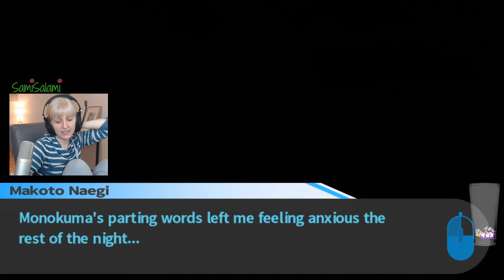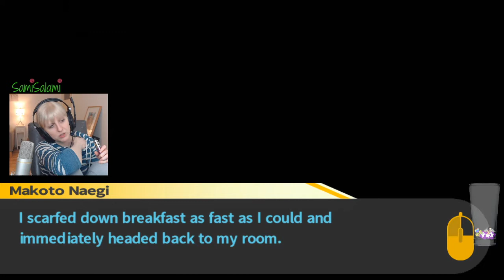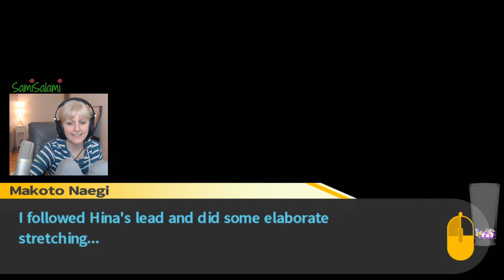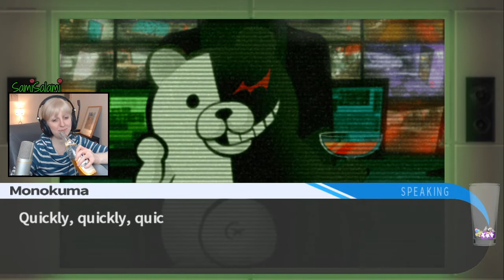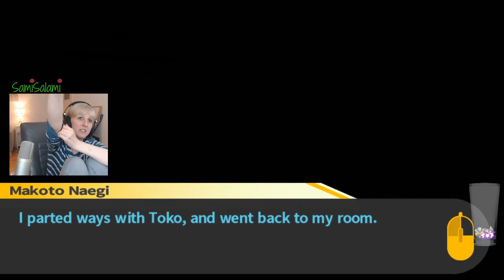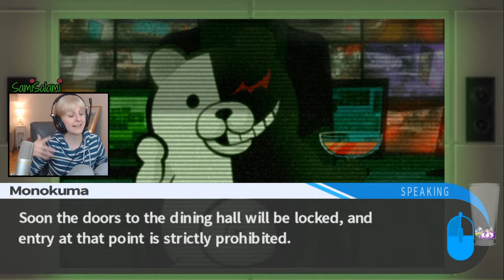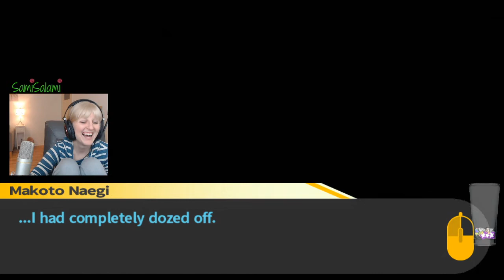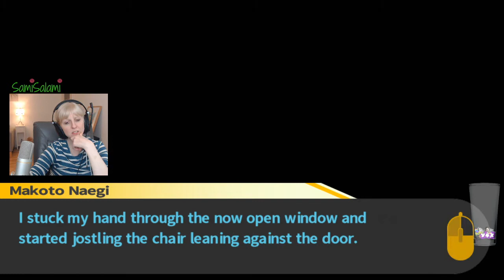Danganronpa 1 - Chapter 4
Chapter 4
 - Investigation 2:55:50

Apes was so nice to process and also do some small editing on my first "Danganronpa: Trigger Happy Havoc" playthrough. Please keep in mind, this is just an export from Twitch with minimal editing.

If you are new to the channel, I am currently streaming Danganronpa 2, if you are interested head over